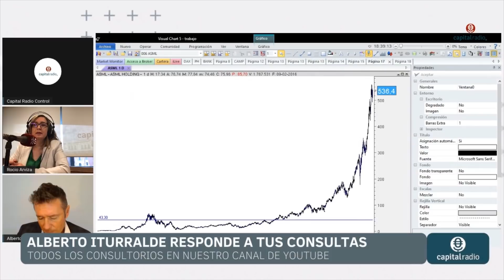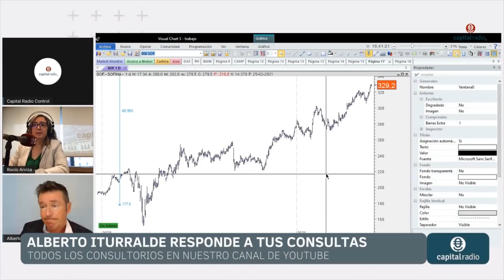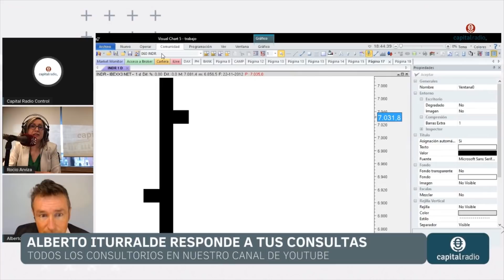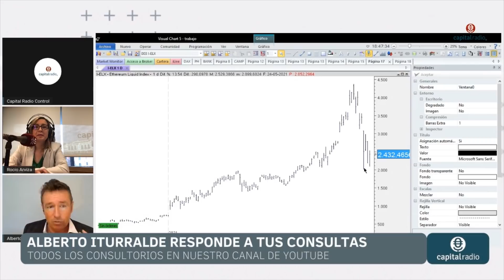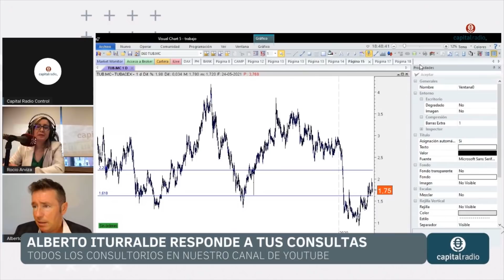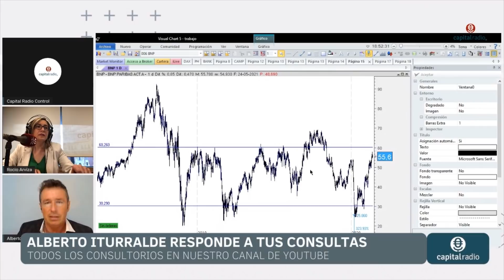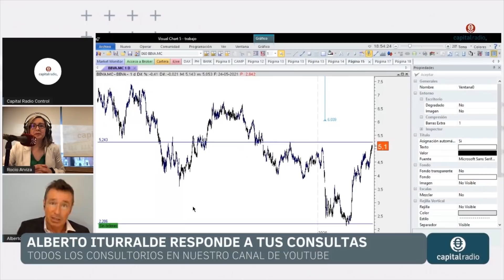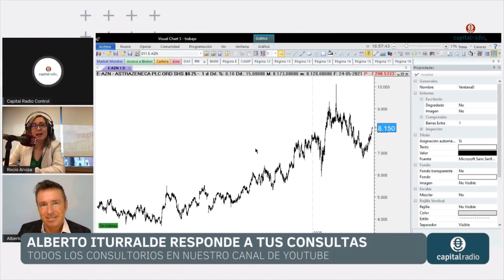"Inditex tiene buena pinta", escucha aquí el análisis de Alberto Iturralde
Consultorio con Alberto Iturralde, en Mercado Abierto, con Rocío Arviza